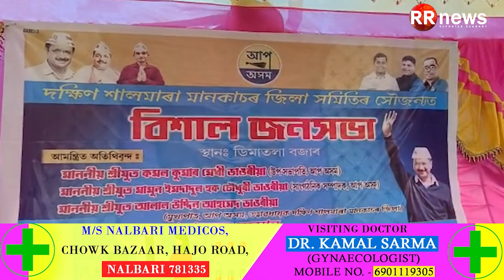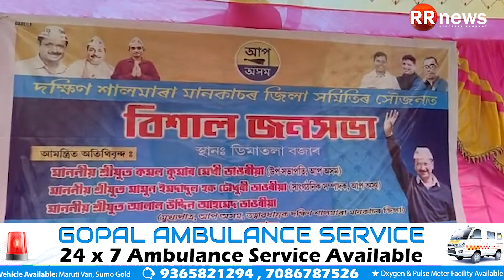বদৰুদ্দিন আজমলে সাম্প্ৰদায়িক ৰাজনীতিৰ জন্ম দিয়াত বিজেপিয়ে সুবিধা লৈছে : কমল কুমাৰ মেধি